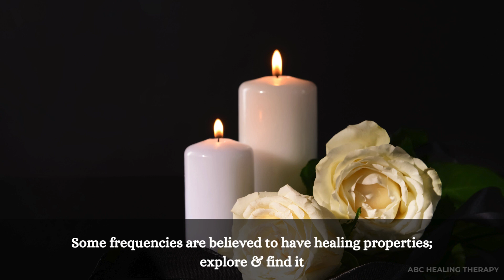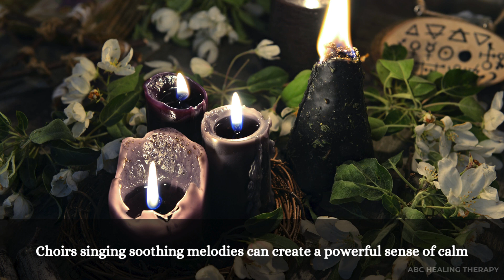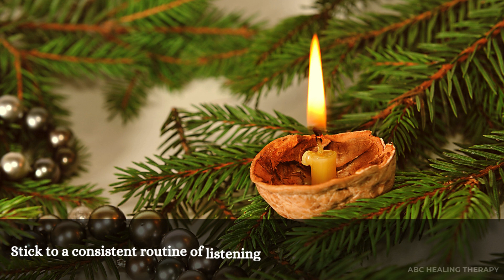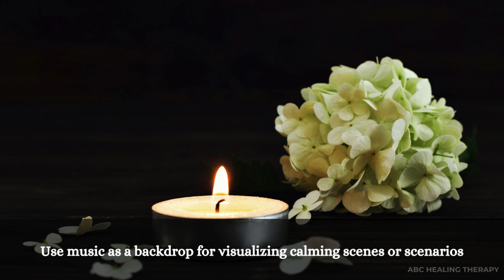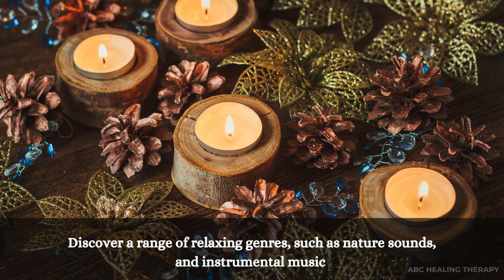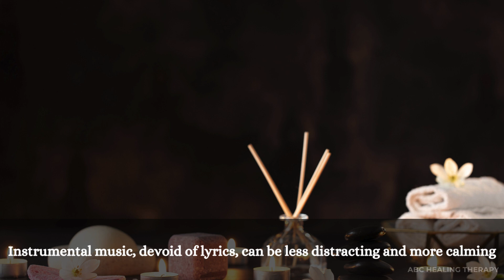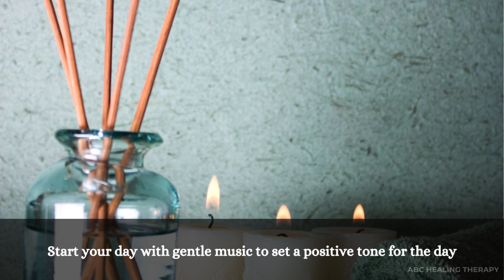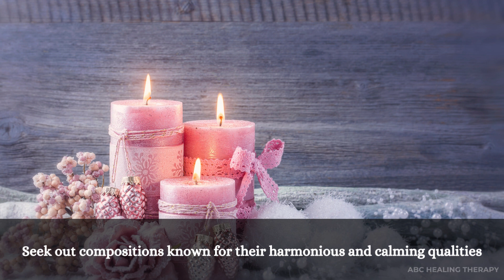Soothing Relaxation, Peaceful Piano Music | with caption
🌿 Heal Stress, Anxiety, and Depression Naturally: A Guided Journey to Inner Peace 🌿

Life can be overwhelming, and we understand the importance of finding moments of calm and healing.

🎵 Soulful Soundscapes for Relaxation 🎵
Immerse yourself in a collection of carefully curated relaxation music designed to ease the mind and soothe the soul. These calming melodies aim to provide a serene backdrop for your journey towards inner peace.

🧘‍♂️ Guided Meditations for Mental Wellness 🧘‍♀️
Join us in guided meditation sessions tailored to alleviate stress, reduce anxiety, and foster a sense of tranquillity. Each meditation is crafted to guide you through mindfulness practices that promote mental well-being.

🌄 Nature's Therapeutic Touch 🌄
Experience the healing power of nature with our visuals that transport you to serene landscapes. Connect with the calming influence of nature, known to reduce stress and promote relaxation.

📖 Educational Insights on Mental Health 📖
We believe knowledge is a powerful tool for self-care. Our videos include insights from mental health professionals, sharing tips and strategies to cope with stress, manage anxiety, and overcome depressive conditions.

🌈 Positive Affirmations for Daily Inspiration 🌈
Empower yourself with positive affirmations that promote self-love, confidence, and resilience. A positive mindset is a key component of managing stress and anxiety.

🌺 Community Support and Connection 🌺
You're not alone in your journey. Join our supportive community in the comments section to share experiences, offer encouragement, and connect with others who are also on a path to healing.

Embark on a journey towards healing and self-discovery with us. Together, let's cultivate a space of calm and positivity. Remember, you have the strength within you to overcome life's challenges.